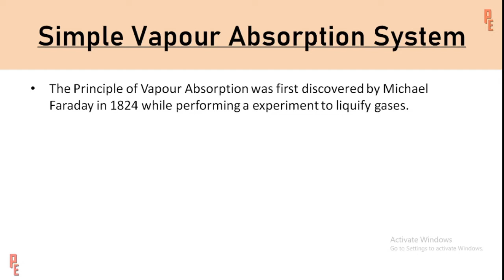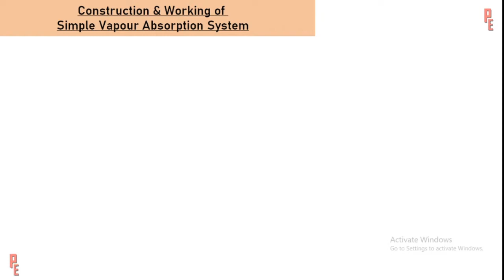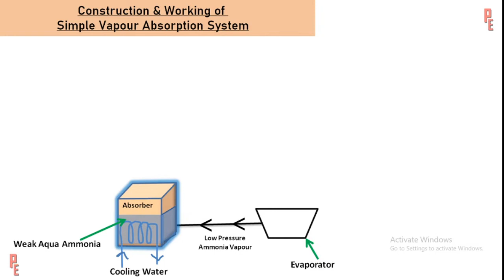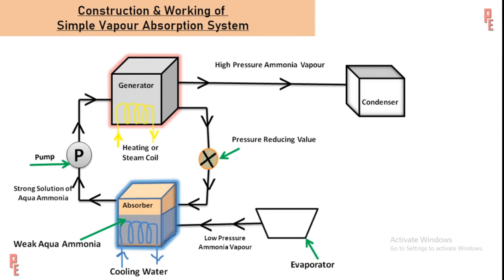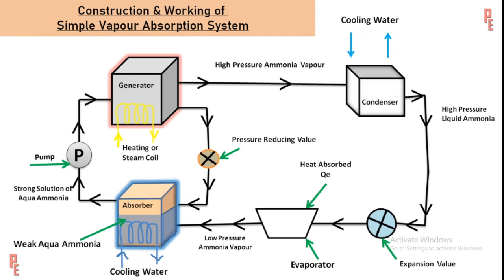Simple Vapour Absorption System - (Refrigeration and Air Conditioning)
Heya Fellas. ! Here's another interesting video for you all. This is the detailed explanation of the topic Simple Vapour Absorption System which comes under Refrigeration and Air Conditioning. I am sure you will learn lots of valuable points through watching this video. It is the Animated form of this video.
Nhaiyon Iss video ko pura end tak dekhna tabhi kuch sikh paoge. Iss video me mains Simple Vapour Absorption System ko explain kiya hai, ye topic Refrigeration and Air Conditioning ke ander aata hai.
It will help B.Tech(II Year), and Diploma in Mchanical Engineering students in their exam.
Best Of Luck for your Exam Guys.
Robotics Part - I, II, III has released now.
They cover several topics from Introduction to Robotics to Robot Configuration.
You can also watch them, they are also exam syllabus relevant.
You can Follow me on